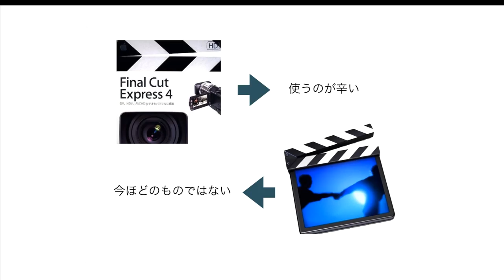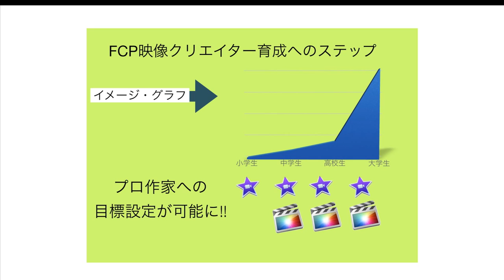final cut pro☆ファイナルカットプロテン体験版の感想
今日はアップルの映像編集アプリケーションである、final cut pro　・・・ファイナルカットプロテンについて、最近また30日間の体験版をダウンロードしましたので、使用感などをあなたにお伝えしようと思います。

まず、この体験版というのは勿論無料なんですが、一回きりという訳ではない事でファイナルカットプロテンがバージョンアップする毎に30日体験出来るのです。

私も既に数回は30日体験版をダウンロードさせてもらっていまして、そのせいでかなり親しみやすいアプリになって来ました。

実は私、以前にファイナルカットエクスプレスを購入していたんですが、その時はあまり使えるソフトという感じでは無かったのです。

その頃はiMovieも今のようなものではなく、当然マックのiSghtカメラもHDではなかったので、やはり基本はDVとかHDVなどテープベースの編集ソフトだったように思います。

なので、HDファイル編集など、より高度な事が出来るファイナルカットエクスプレスを選んだんですが、意外に親しめるものではなかったのです。

つまり、なにか以前のｉMovieとFCPとでは、この二つのソフトには全く繋がりのない感じがあり、マックユーザーはもっと面白い映像を次々に楽しく作りたいのに、その多くはやはり旧FCPで苦労したのではないでしょうか。

そこで、そんなユーザーのニーズに応えるかのように、今ではiMovieがかなり高度な事が簡単に出来るようになって来ました。

日本製の最新ビデオカメラにも遅れることなく対応するようになり、FCP用のプロセスによるファイルベースの楽々編集がｉMovieでも可能になった訳です。

そうしてマックは勿論、iPadやiPhoneなどの専用iMovieもある位ですから、面白い映像作成にiMovieは大変な成功をユーザーにもたらしたと思います。

そこで今、ファイナルンカットブロテンがiMovieの上位版として新しく登場して来ている訳で、iMovieを使った事がある人なら、最新のファイナルカットプロテンは最高のものと確かに思うでしょう。

これがマックユーザーが他の映像編集ツールを使おうとしても、簡単なiMovieと違って、やはりややこしくて使いづらいのです。

ところが、この新しいファイナルカットプロテンなら、iMovieとの親和性が高い結果、マックユーザーの期待を裏切る事がなく、次のステップに上ることが出来ます。

それはiMovieが小学生であっても、ゲームのように使おうと思えば使えるものなので、中学生くらいになれば、FCPにステップアップしても、あっさり使えてしまいます。

すると、高校生位になれば、もうセミプロ映像作家のレベルの作品が年に一本くらいなら制作可能になるでしょう。

そうして、オーバーワークの失敗さえなければ、大学生になる位には、時間もフルに使えますので、年間10本から人によっては50本は可能になる訳です。

すると、新卒で映像プロ作家レベルの作品を年に一度は制作可能になる訳です。

そういう目標設定が可能だと思います。

ちなみにこの映像作家・・クリエイターというのは、職業でして、映像編集のプロの一ジャンルになりますから、FCPが彼等の成功を助ける訳ですね。

つまり、映像クリエイターというのが、これから一般に見込める新しい職業として、新しいFCPと一緒に登場して来ているのではないかと思う訳です。

今回の感想はこれ位です。

▼Garageband /ガレージバンドなら簡単に作曲できます!!

●リンク